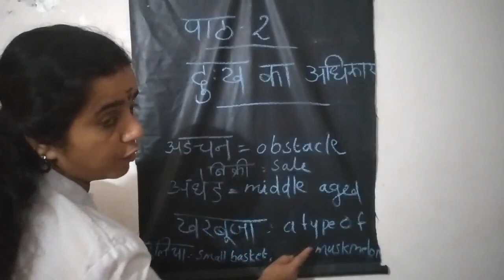HINDI LECTURE VIDEO (CLASS lX)